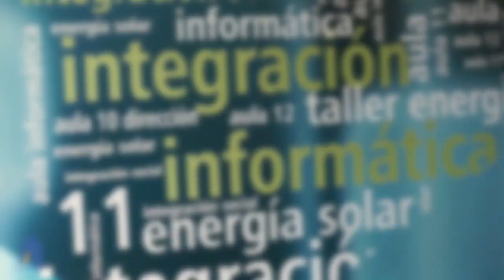Cesur Sevilla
Realizado por los alumnos del ciclo oficial de Formación Profesional de Imagen y Sonido de Cesur Sevilla